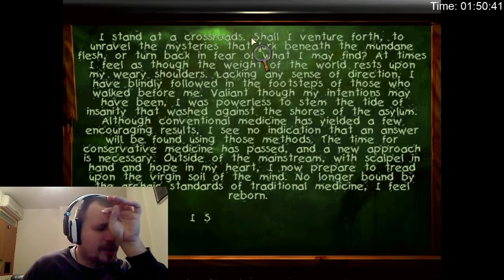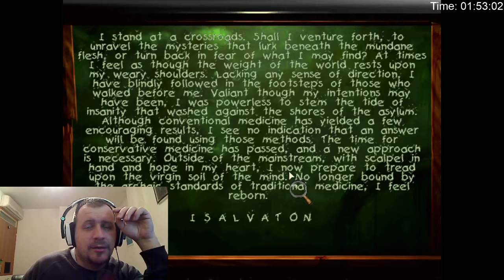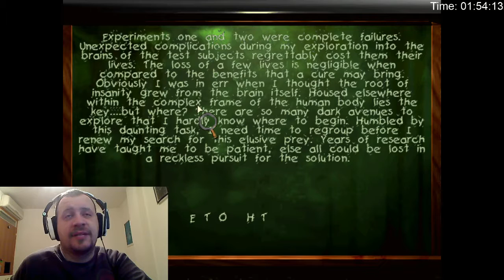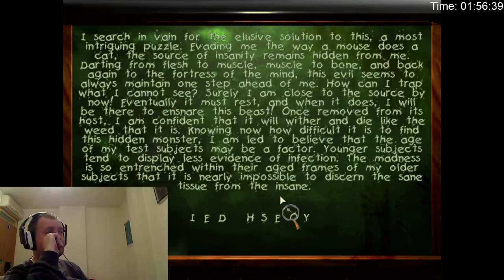Roll&Play Sanitarium Part 13 - ...all downhill from up creek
"Gonna apply A penalty", few hours later, we're in there 4 of 6 possibilities active, and the chances to complete this self imposed challenge just went the path of the blue dice... a small glimpse, and then outta there.